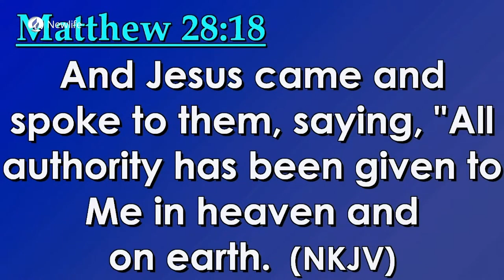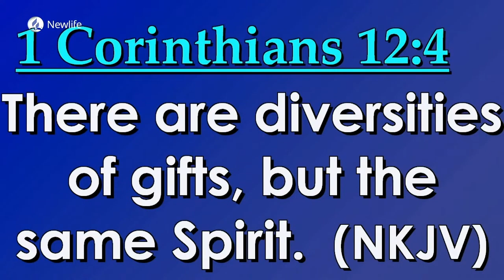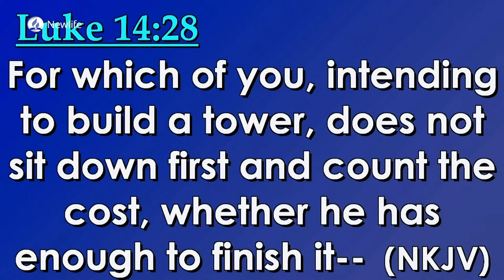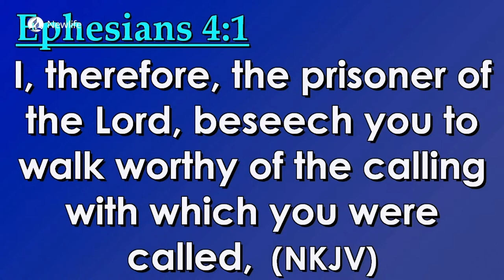Are You Worthy of the Calling? || Eld. Tom Omurwa || 11th March 2023